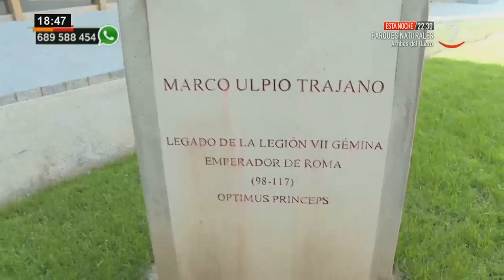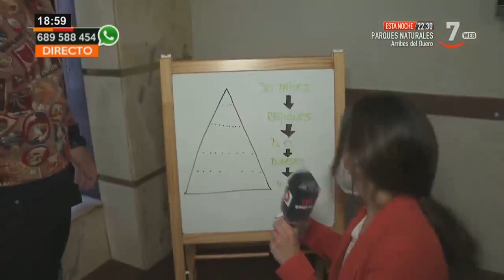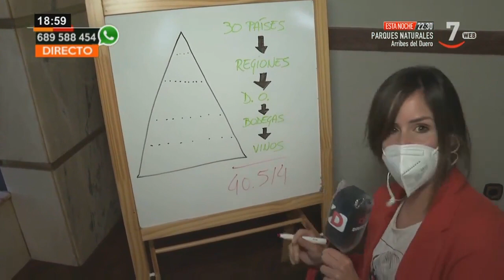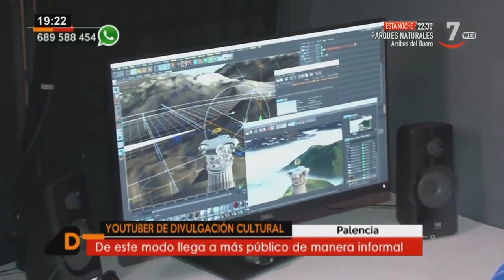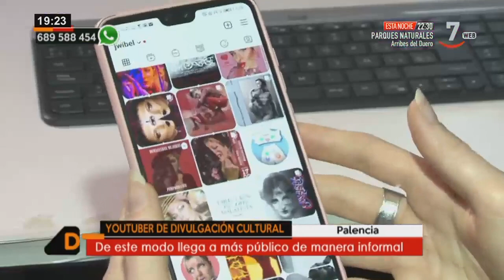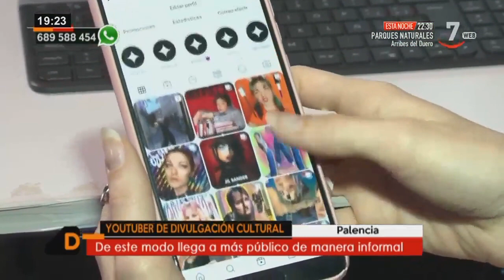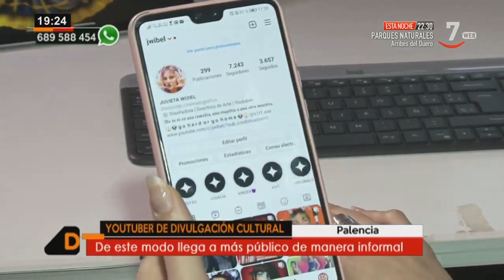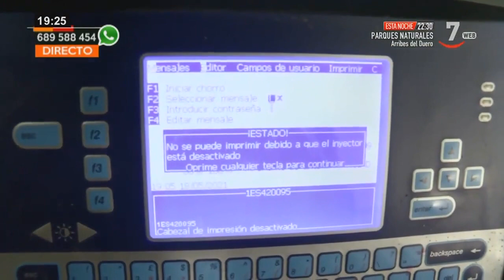Castilla y León directo (18/05/2021)